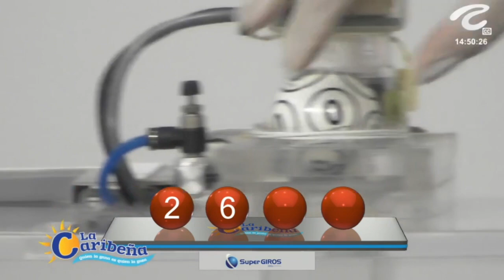CARIBEÑA DÍA Resultado del DOMINGO 07 DE AGOSTO de 2022 ✅🥇🔥💰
Hola buenas tardes, te presentamos los resultados de las loterías y chances en Colombia, vamos con el Resultados del Chance Caribeña día del DOMINGO 07 DE AGOSTO de 2022.